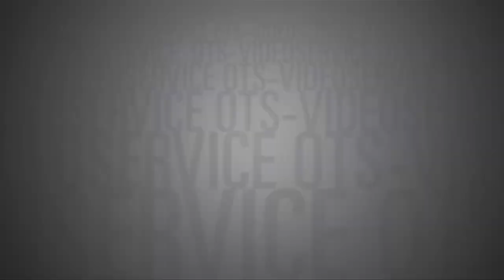APA-Campus: Walter Longauer (Ressortleiter Inforgrafik); APA - Austria Presse Agentur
Walter Longauer hat sein Publizistik-Studium mit der Diplomarbeit “Infografik in Österreich” abgeschlossen und ist seit 1990 Infografiker bei der APA-Austria Presse Agentur, seit 2003 Ressortleiter. 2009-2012 Lehrbeauftragter am Publizistik-Institut an der Universität Wien, weitere Vorträge und Workshops u.a. für die FH für Journalismus am WIFI Wien, die Society for News Design (SND), die Schweizer Journalistenschule MAZ, Fessel+Gfk, Bohmann-Verlag und die Tiroler Tageszeitung. 2006 Jury-Mitglied beim Internationalen Infografik-Wettbewerb “Malofiej” in Pamplona, Spanien.